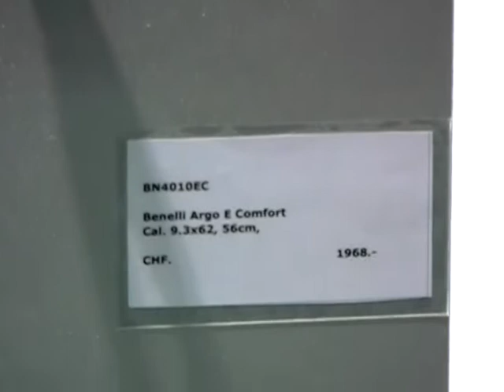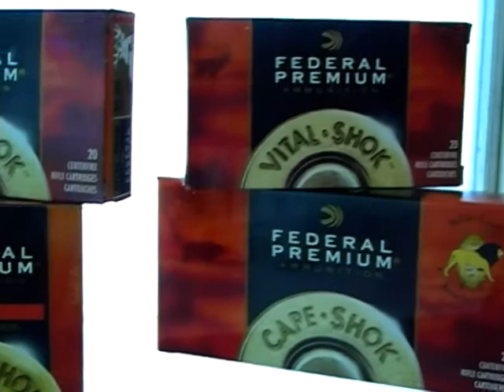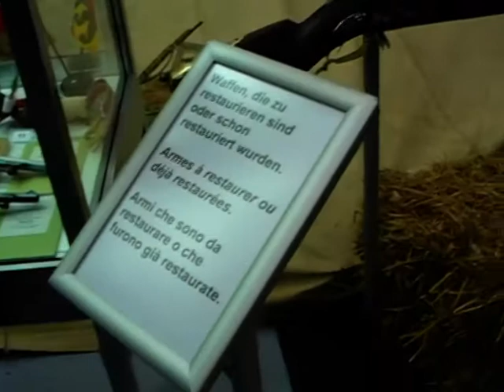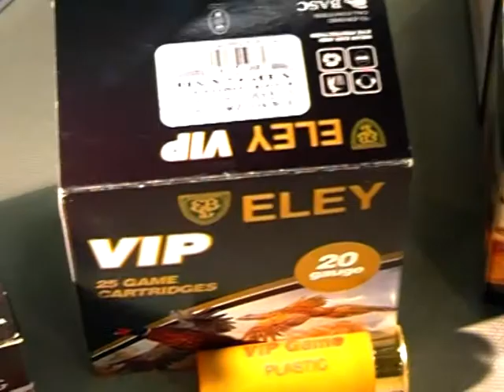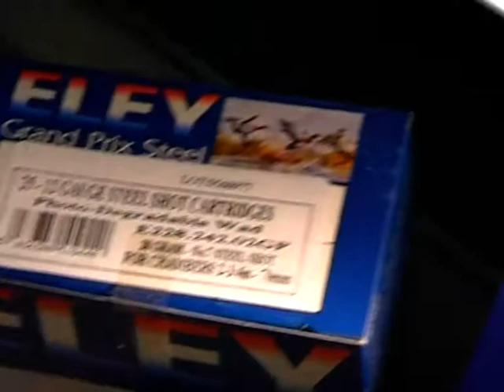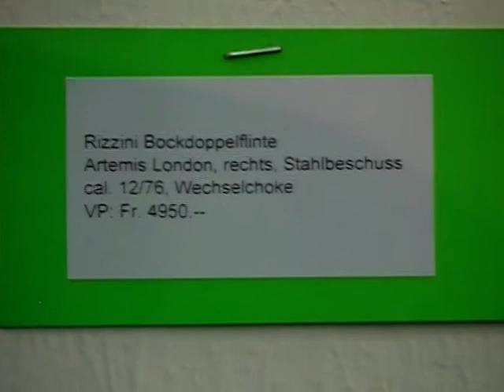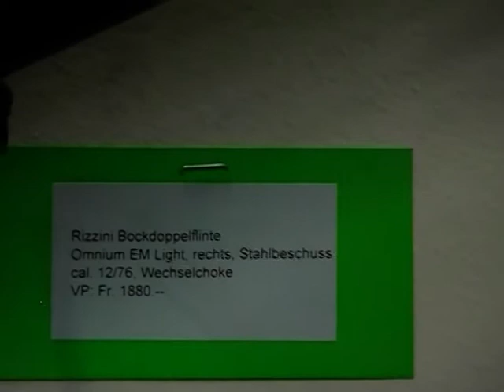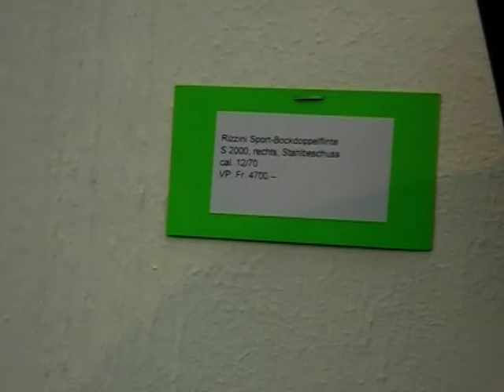Sajam Lova i Ribolova - Bern (CH) - IV deo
by Sniper Hunter